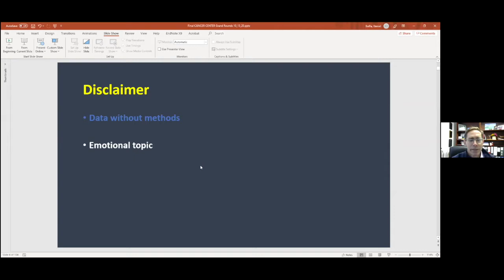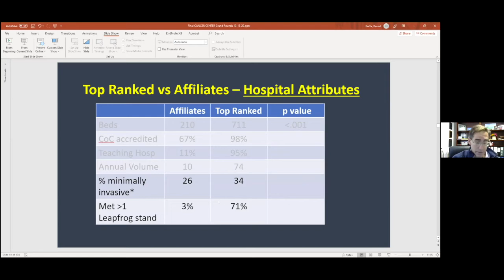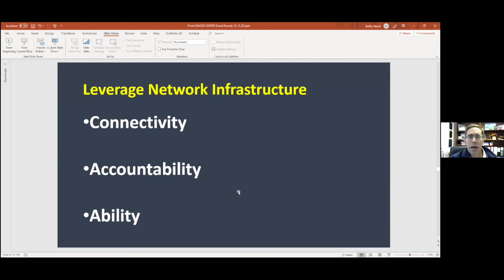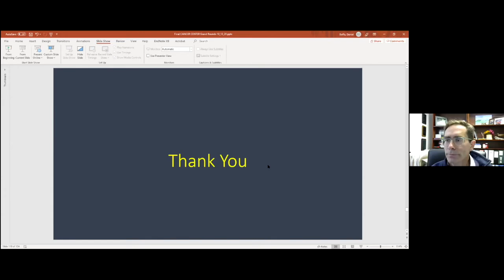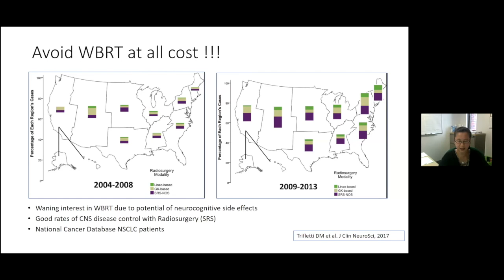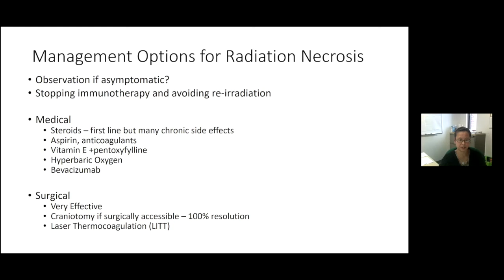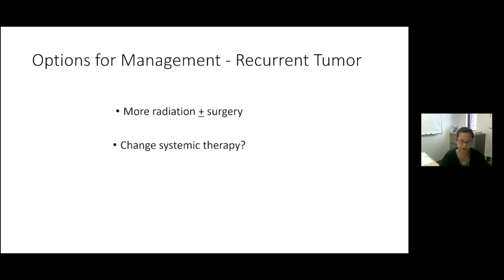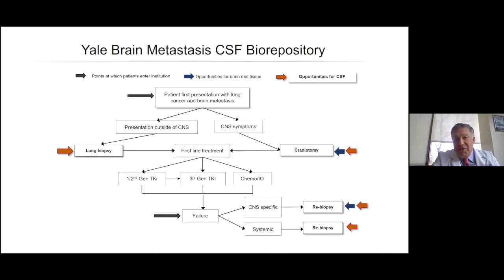Safety and Effectiveness of Care Across Networks and Challenges in Brain Metastases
Yale Cancer Center Grand Rounds | October 13, 2020

Dr. Dan Boffa and Dr. Veronica Chiang